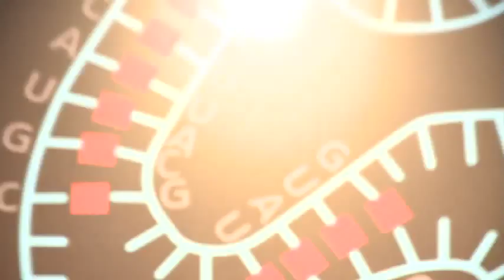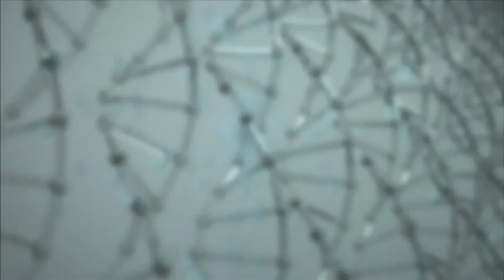My Beautiful Genome, Lone Frank on genes and destiny